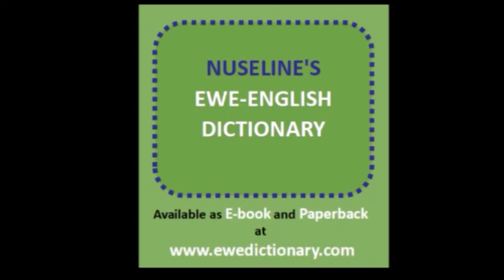Ewenyigba TV Nyadzɔdzɔwo - 23.04.22